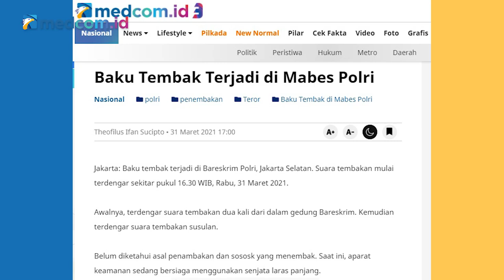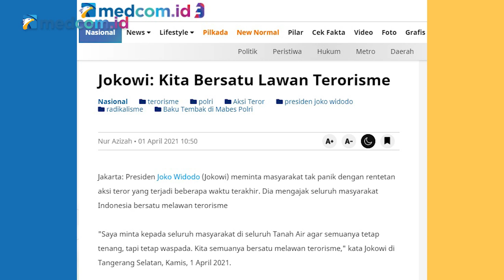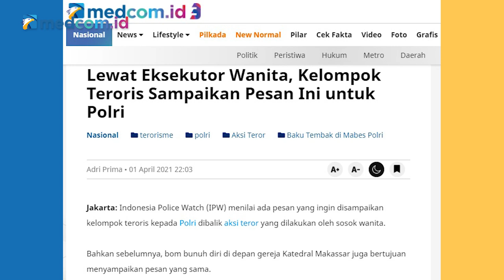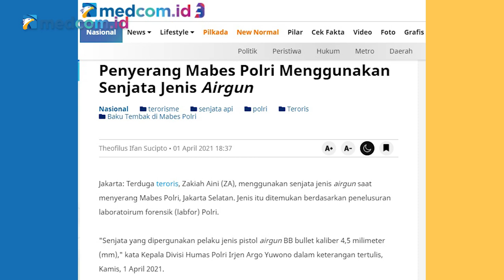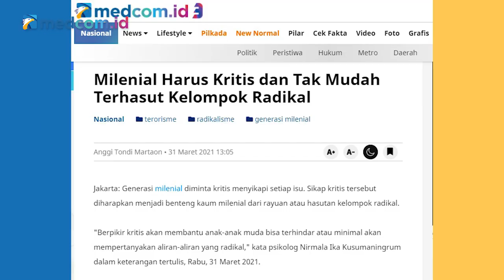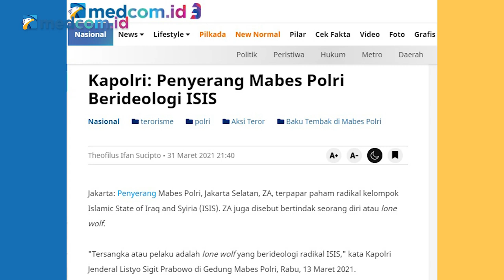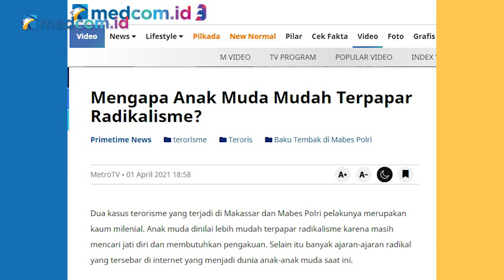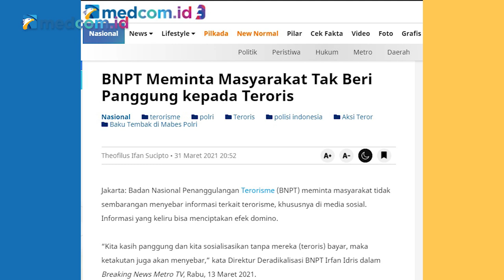Awas! Sesat Milenial Radikal di Jagat Virtual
Sejumlah teror yang terjadi beberapa hari terakhir menunjukkan generasi milenial menjadi sasaran utama perekrutan teroris.

Teror di Mabes Polri dilakukan oleh seorang wanita berusia 26 tahun. Begitu pun serangan bom di Gereja Katedral Makassar juga dilakukan oleh pasangan milenial yang masih berusia 26 tahun.

Mengapa milenial jadi sasaran perekrutan teroris?

Simak pembahasan lengkapnya dalam diskusi Crosscheck "Awas! Sesat Milenial Radikal di Jagat Virtual"

Bersama narasumber:
-Benny Mamoto (Ketua Harian Kompolnas)
-Soleman Ponto (Mantan Kabais TNI)
-(Reza Indragiri Amriel (Pakar Psikologi Forensik)